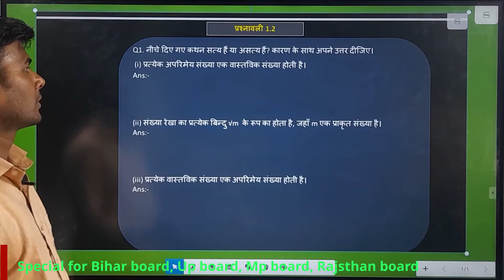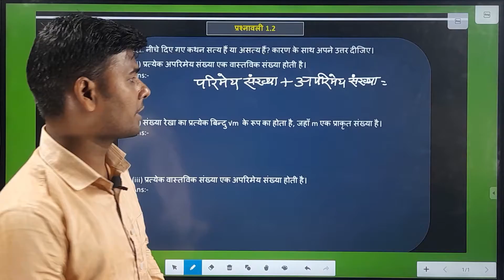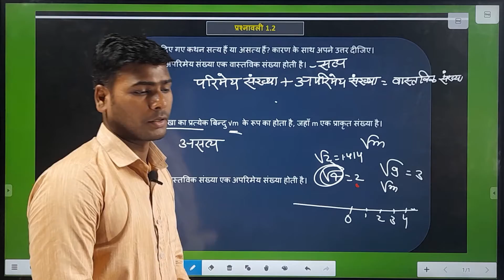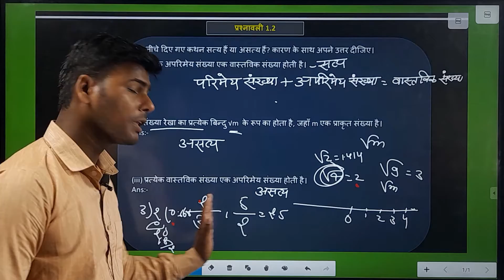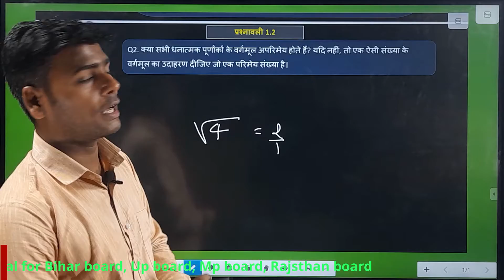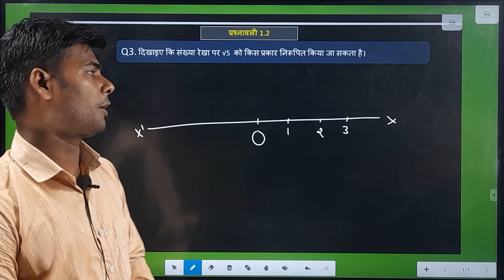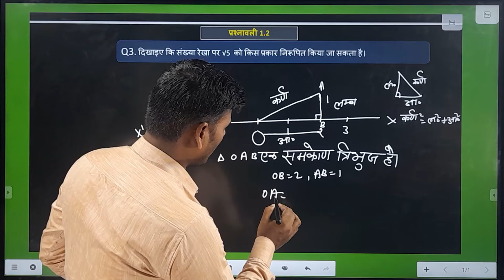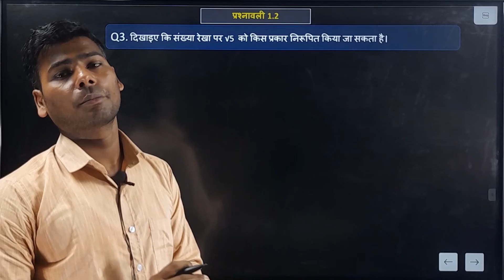Number system | Exercise - 1.2 (a to z solution) | Class-9th | NCERT | study city | By-harimohan sir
Class 9th
Number system
Exercise - 1.2 ( a to z solution )

By - harimohan sir.
For pdf notes you can join our telegram channel